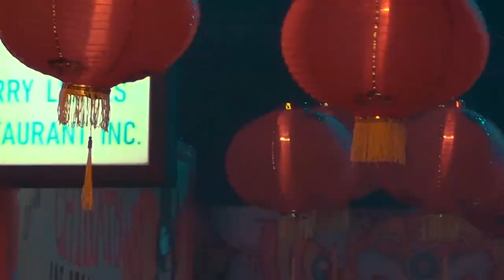Masiwei 马思唯 - Godlike Official Music Video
Original Video from Weibo @立白
New Album "Dark Horse" will drop on 2/14/2021